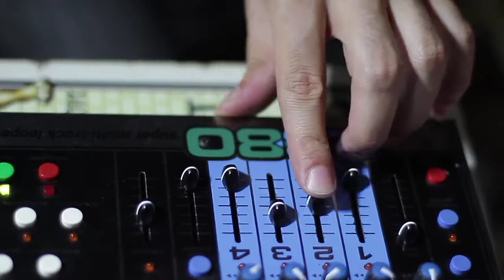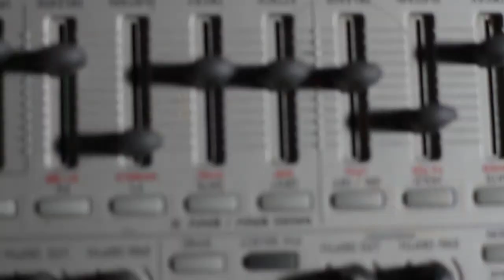Far From Jumping - SoL 7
Live from The Fern's Lair, Far From Jumping Performs Sol 7.
Video by Lindsey Cordero